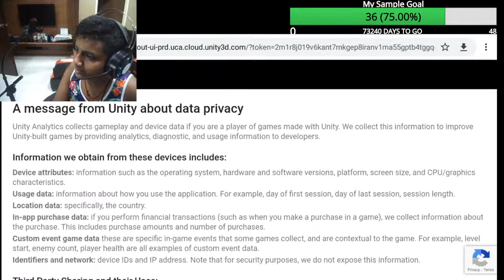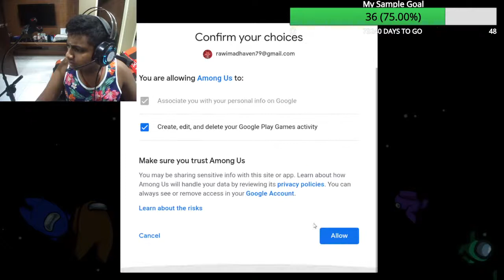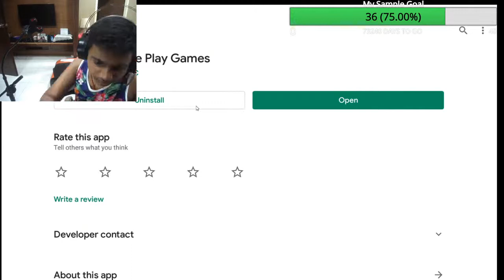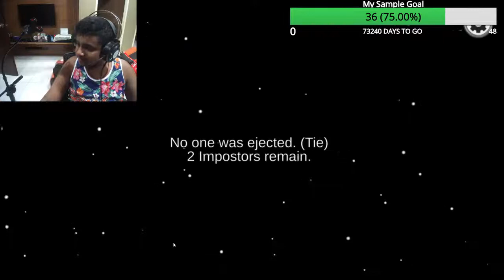bejar talk | with sharwin | live | (janda thunei)